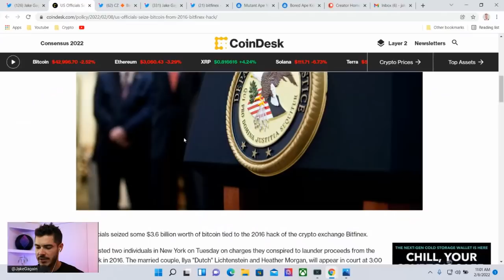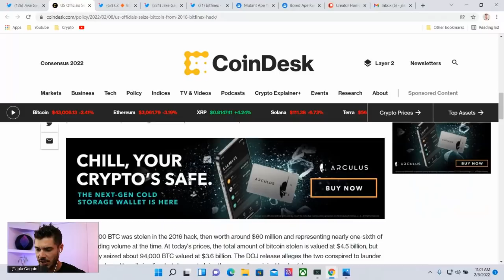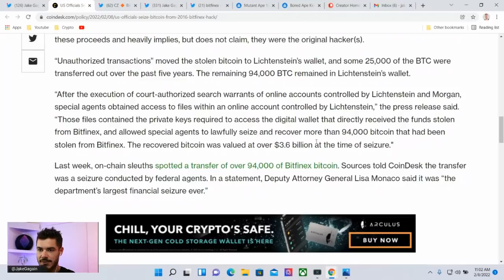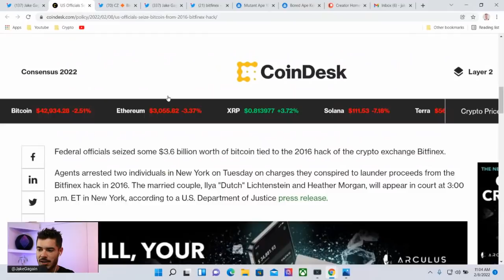BREAKING NEWS: LARGEST CRYPTO SEIZURE IN US HISTORY! LATEST NEWS ON BITFINEX HACK!